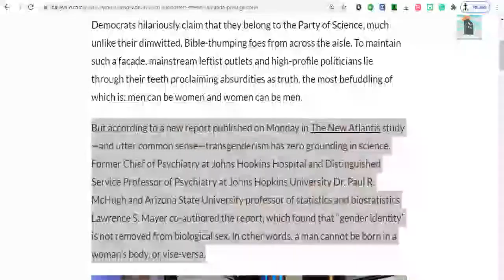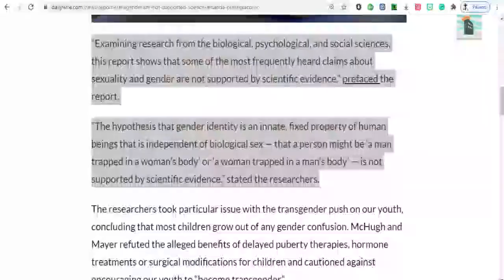Transgenderism Has Zero Grounds In Basic Biology